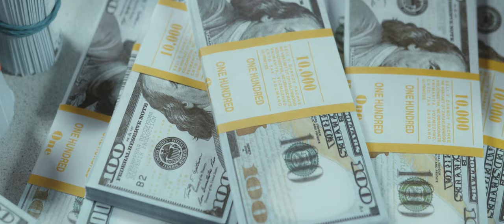The Secret room In Makkah Clock Tower | Documentary Zam Zam tower Hindi&Urdu (with English Subtitle)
In today's Video we will Discuss about Secret room and Construction of Makkah clock Tower.
The Clock Towers Or zam zam tower is a government-owned complex of seven skyscraper hotels in Mecca, Saudi Arabia. These towers are a part of the King Abdulaziz Endowment Project that aims to modernize the city in catering to its pilgrims. The central hotel tower, the Makkah Clock Royal Tower, is the fourth-tallest building and sixth-tallest freestanding structure in the world. The clock tower contains the Clock Tower Museum that occupies the top four floors of the tower